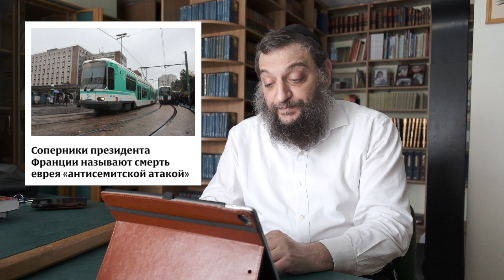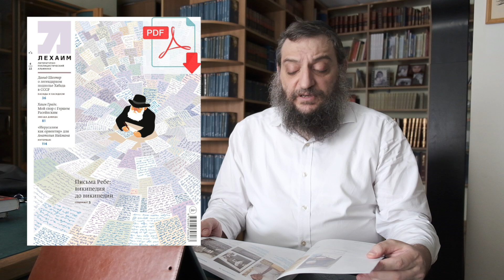Пятый пункт: Выезд, Орбан, Убийство в Париже, Израиль и Буча, Ребе и Граде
Пятый пункт: обзор новостей недели от главы департамента общественных ФЕОР и главного редактора журнала Лехаим — Боруха Горина

Выходит при поддержке Клуба Литературных Меценатов